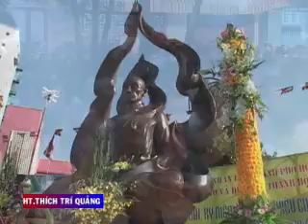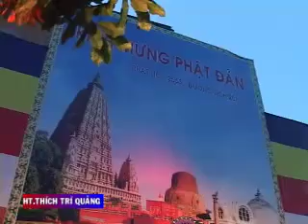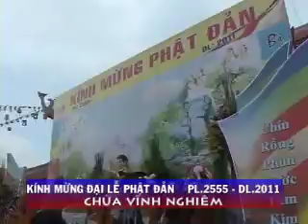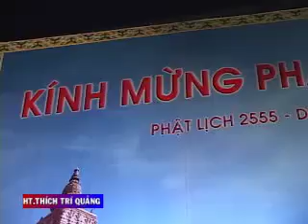MS 01-50 - Năm Mươi Bài Giảng HT Thích Trí Quảng năm 2011 - Phật Đản PL.2555 B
MS 01-50 - Năm Mươi Bài Giảng HT Thích Trí Quảng năm 2011
Tác giả: HT Thích Trí Quảng
Tác phẩm được phát hành tại